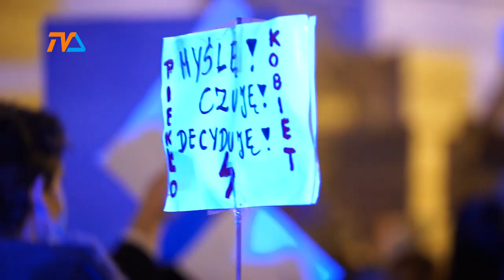Strajk kobiet. Stanowisko i apel prezydenta |TVSUWAŁKI